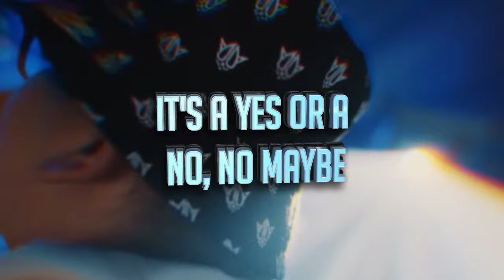Katy Perry - Dark Horse (Radera & Raveision Hardstyle Remix) ft. MIAZ